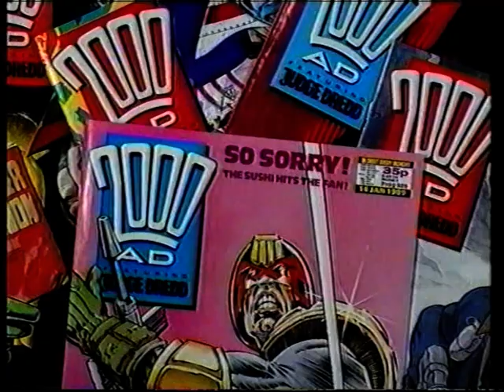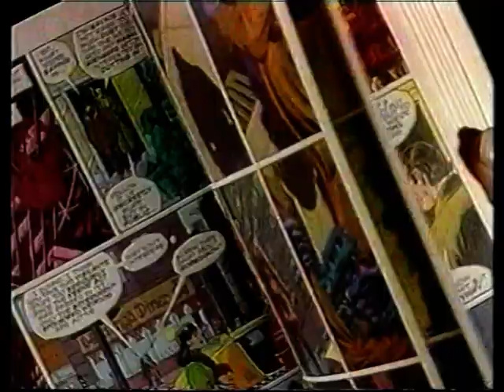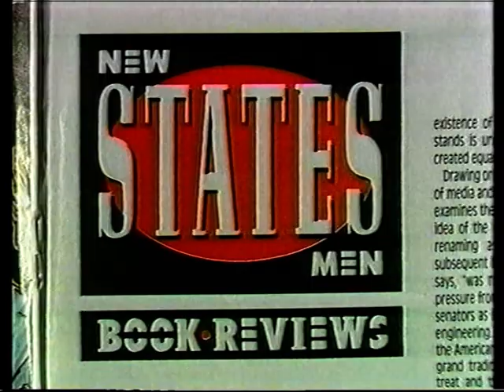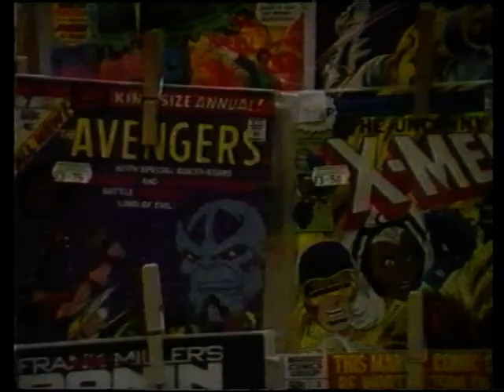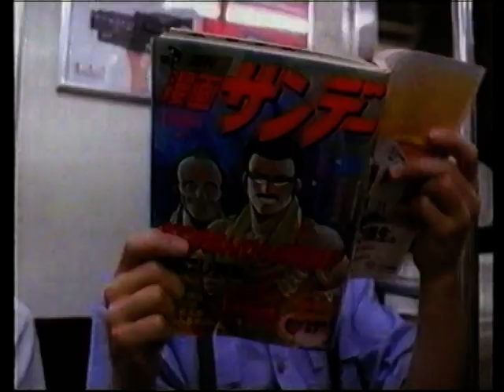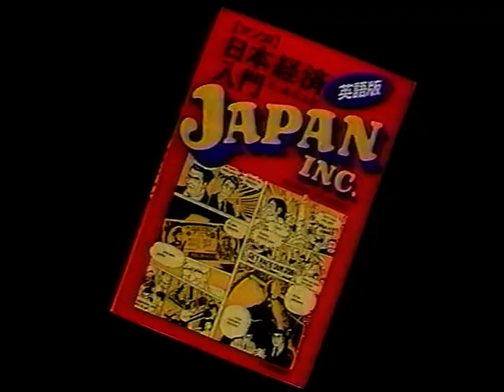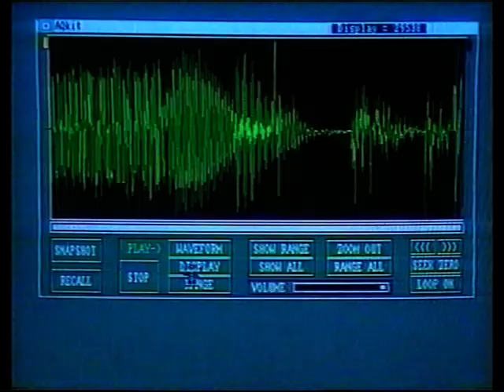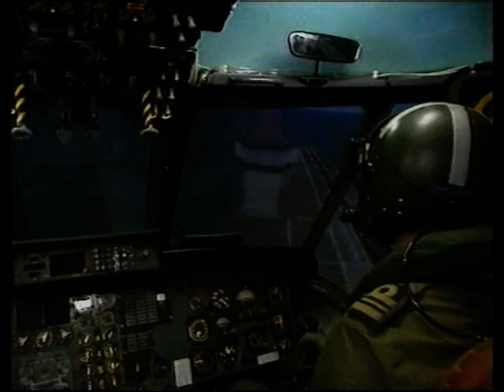"The day comics grew up" [1989]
This was a British documentary about comic books, the writers and artists, from 1988 or '89, that was shown on the Australian ABC network back in mid-1990.
It looks at British and American comics, along with Japanese Manga, and touches on the then relatively new subject of [now very and primitive dated] video games. it also looks at the convention scene.
It has nice interviews with some of the creators [some of whom have since passed away], such as Archie Goodwin, Alan Moore, Jim Baikie, John Byrne, Tom Veitch, Cam Kennedy, and others.